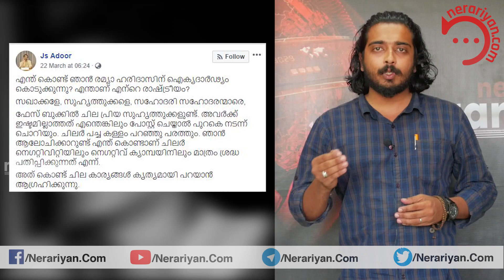The politics of fund collection challenge